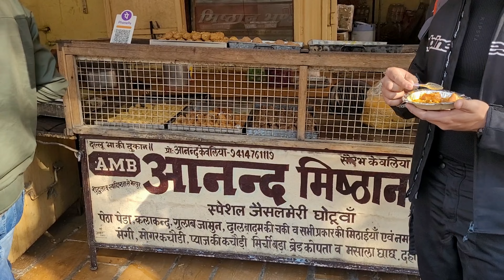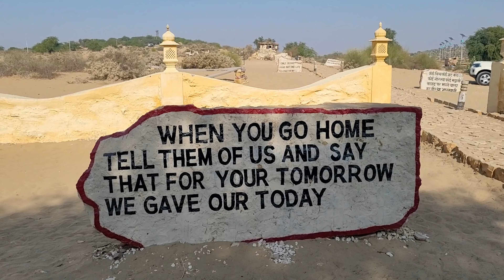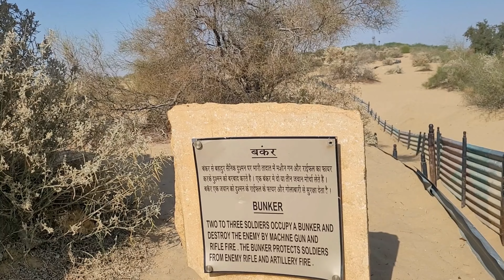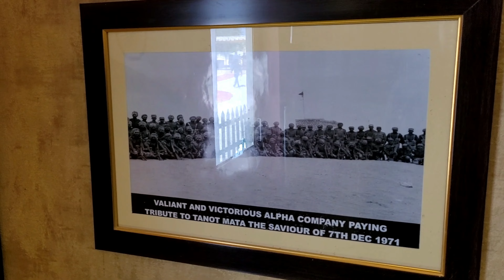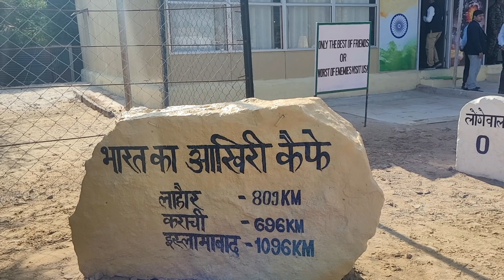INTERCEPTOR 650 IN DESERT | TRIP TO LONGEWALA AND TANOT MATA MANDIR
Today was a very day as we visited LONGEWALA and TANOT MATA MANDIR.
The Battle of Longewala was one of the first major engagements in the western sector during the Indo-Pakistani War of 1971, fought between assaulting Pakistani forces and Indian defenders at the Indian border post of Longewala, in the Thar Desert of Rajasthan state in India.

As per the oldest Charan literature, Tanot Mata is an incarnation of divine goddess Hinglaj Mata. The village is close to the border with Pakistan, and is very close to the battle site of Longewala of the Indo-Pakistani War of 1971.